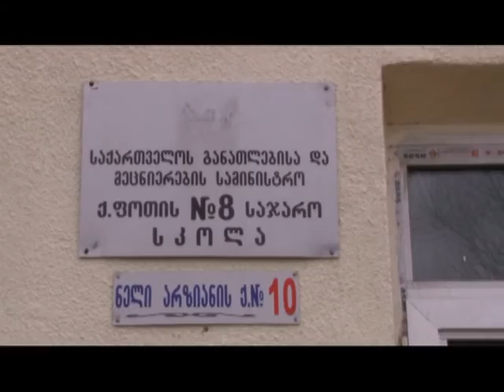საკონკურსო სპექტაკლი ფოთის მე-8 სკოლაში 17 11 16